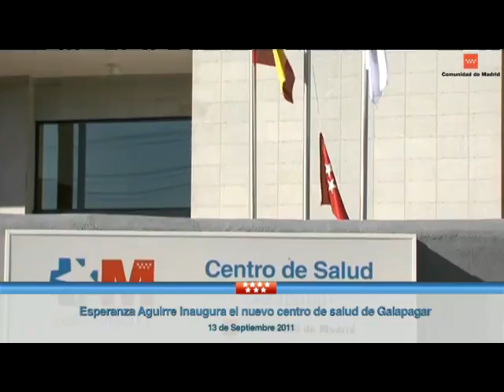Esperanza Aguirre inaugura el nuevo centro de salud de Galapagar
La Presidenta de la Comunidad de Madrid, Esperanza Aguirre, acompañada por el Consejero de Sanidad, Javier Fernández-Lasquetty, inaugura el nuevo centro de salud de Galapagar, que dará servicio a 30.000 vecinos del noroeste de la región.